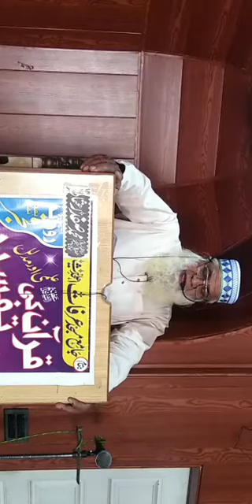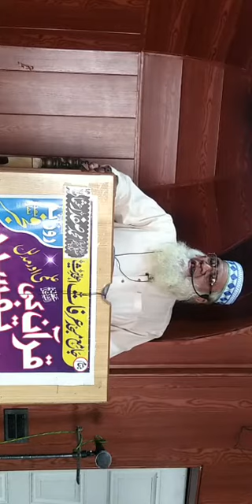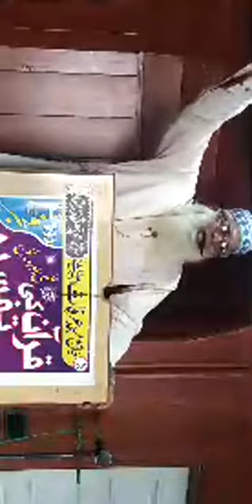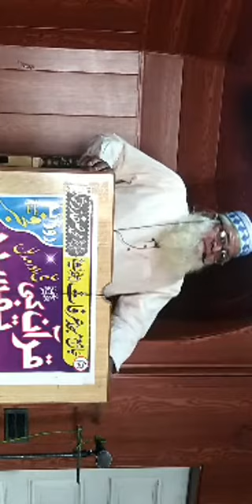شیعہ کے اعتراضات کا جواب.. اور باغ فدک پارٹ2.،16.10.2020